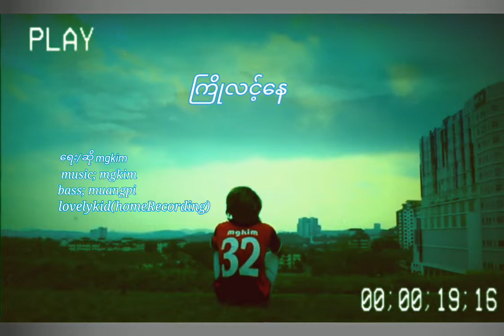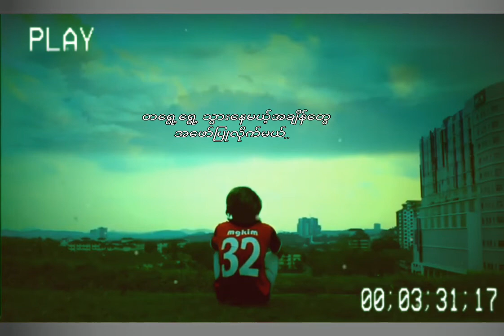ကြိုလင့်နေ mgkim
📝🎙. mgkim
music. mgkim
bass... Muang Pi
lovelykid(homeRecording)
ရထားဥသြသံကြား မျှော်နေမယ်သူ့အရိပ်တွေ
တေးဆိုငှက်တွေကြား ပြန်ဆုံမယ် ဘဝရဲ့အိမ်.
အို...ကြိုလင့်နေ
လိုအပ်ချက်များစွာအတွက် တောင်းပန်ပါတယ်🙏